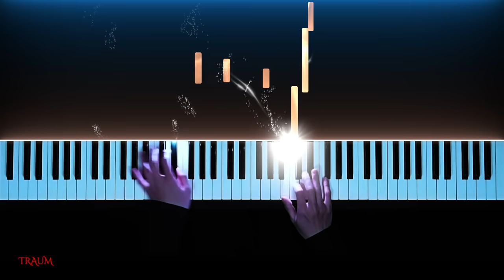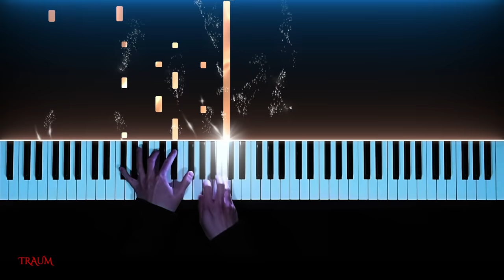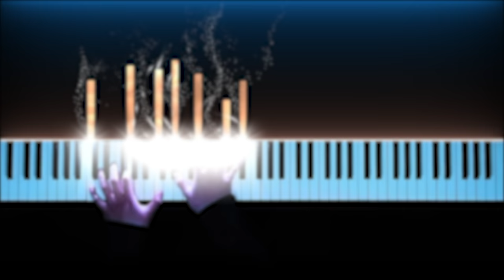Chopin Nocturne in C minor, Op. 48, No. 1